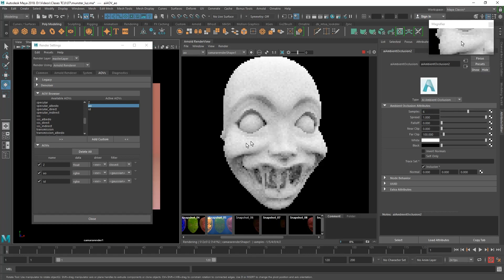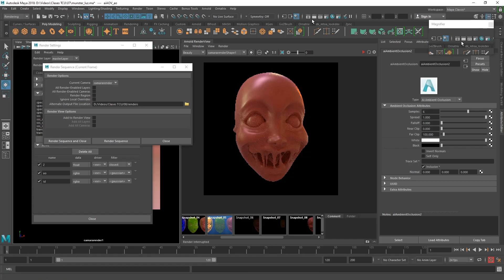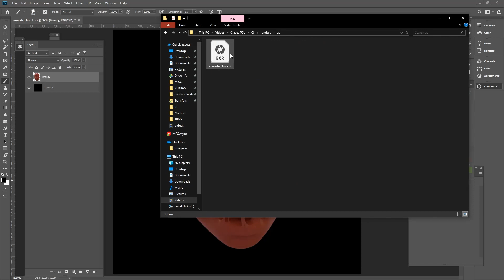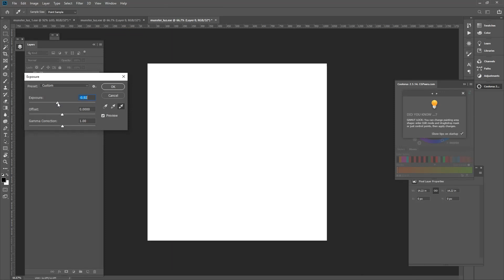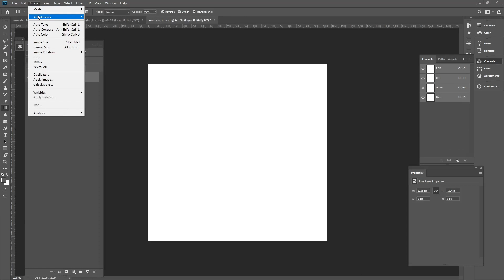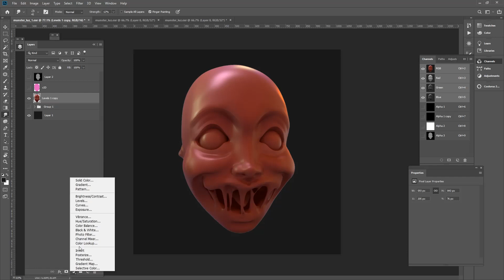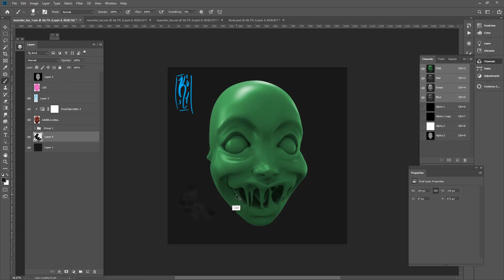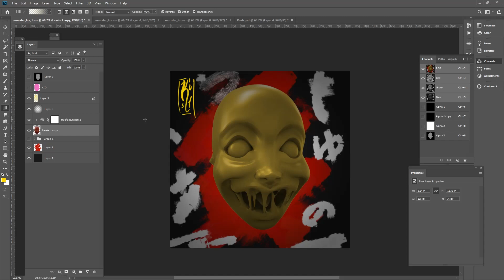MAYA Básico | Clase 08 - Compositing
Parte 5 de la Clase 8 del Curso de Introducción a Autodesk Maya.Union de los diferentes pases de Arnold para crear una imagen en Photoshop y hacer su respectiva Post Producción.